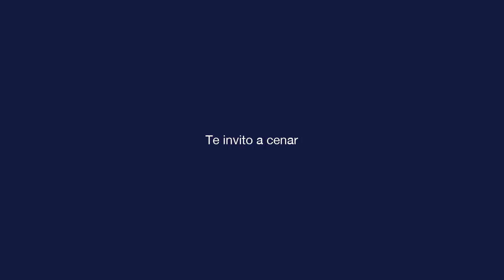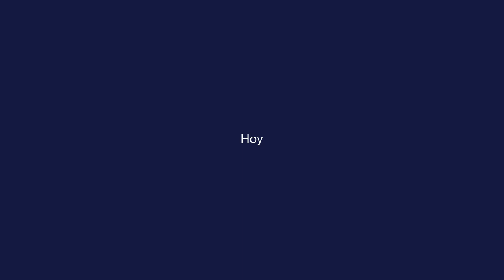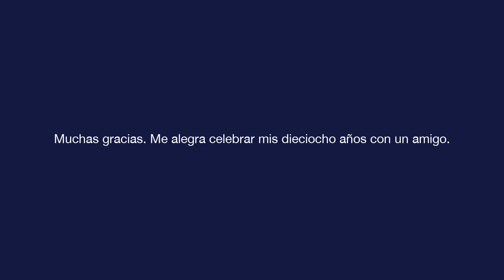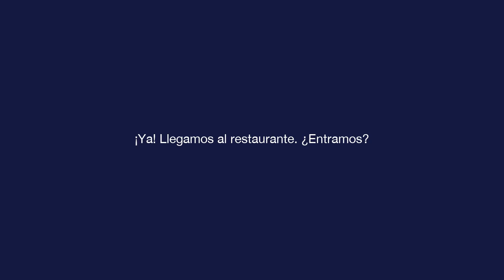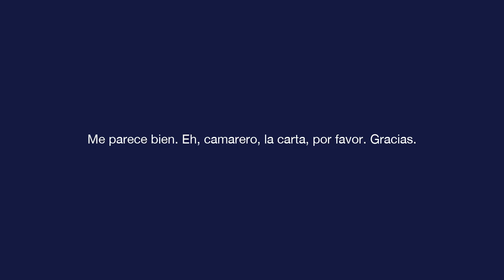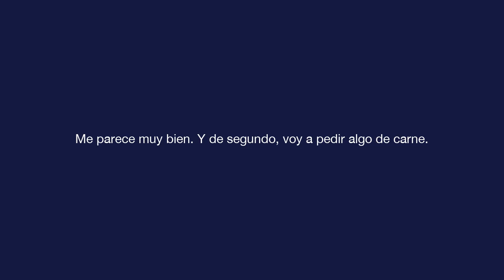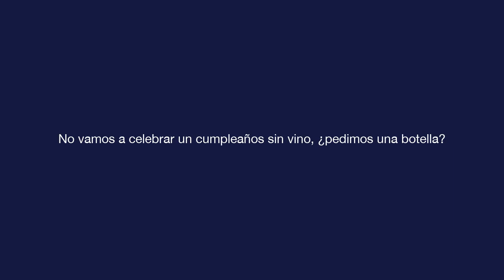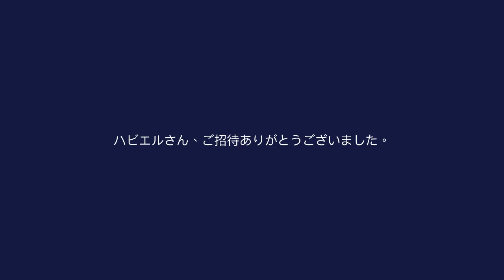基本的なスペイン語 - レッスン 9 - Te invito a cenar